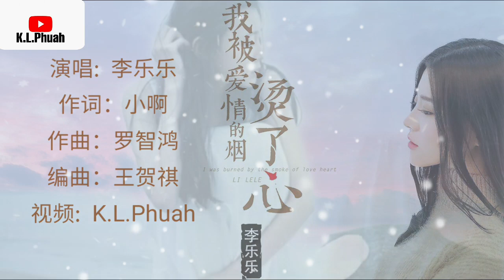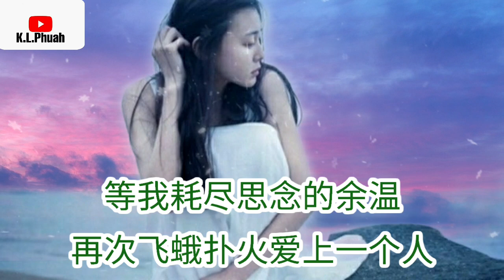2021新歌推荐💓[ 我被爱情的烟烫了心 ]💓 演唱 : 李乐乐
李乐乐 - 我被爱情的烟烫了心

作词：小啊
作曲：罗智鸿
编曲：王贺祺
混音：阿ken
和声：姚斯婷
监制：李乐乐
制作人：汉森
出品/录制者：音为爱文化

多想做你眼中最亮的星辰
不管爱和恨都一往情深
就像一杯酒醉的颠倒神魂
执着爱一份谁都不变心

当所有的奢望化成泡影灰烬
不过说散就散说分就分
漫长的黑夜我千百次反问
刚走出漩涡又再次沉沦

我被爱情的烟烫了心
宁愿自己承受遍体的疤痕
是不是你早就能算准
我会带上眼泪流浪在风尘

忍着伤痛泪水肆意的放任
等我耗尽思念的余温
再次飞蛾扑火爱上一个人